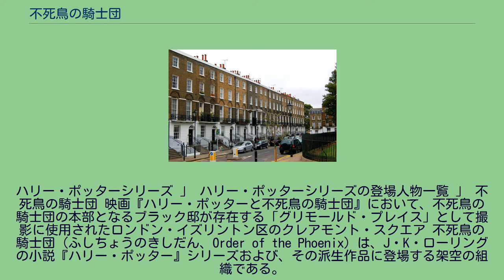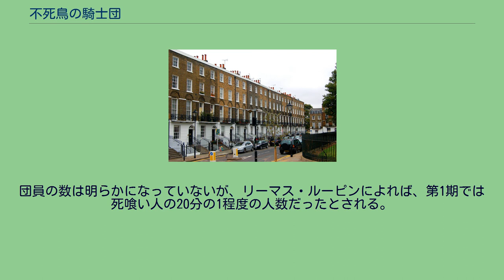不死鳥の騎士団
ハリー・ポッターシリーズの世界観
ハリー・ポッターシリーズ 」 ハリー・ポッターシリーズの登場人物一覧 」 不死鳥の騎士団 映画『ハリー・ポッターと不死鳥の騎士団』において、不死鳥の騎士団の本部となるブラック邸が存在する「グリモールド・プレイス」として撮影に使用されたロンドン・イズリントン区のクレアモント・スクエア 不死鳥の騎士団（ふしちょうのきしだん、Order of the Phoenix）は、J・K・ローリングの小説『ハリー・ポッター』シリーズおよび、その派生作品に登場する架空の組織である。
アルバス・ダンブルドアが、ヴォルデモート陣営に対抗すべく創設した組織。
1981年10月にヴォルデモートが失踪したことで活動を休止していたが、1995年初夏（第4巻『炎のゴブレット』）にヴォルデモートが復活したことを受けて活動を再開する。
魔法省には秘密で活動するが、団員には闇祓いをはじめ魔法省職員も少なくない。
正規の団員に加え、団員の家族など協力者もいる。
なお、騎士団の活動方針に賛同していても活動の危険性ゆえ、未成年および学生は入団できない。
死喰い人との戦闘機会が多いゆえに戦死率も高いが、メンバーは総じて優秀な魔法使いで戦闘力も高く、死の呪文を使用できるほどの魔力を有する死喰い人とも互角に渡りあう実力を持つ。
犯罪者の逮捕の権限は魔法省（魔法警察部隊・闇祓い）にあるため、民間団体である騎士団の第2期（1995-）における主要な活動は、 が主体である。
これらの活動に際し、死喰い人から攻撃を受けた場合、戦闘に発展する（1996年：魔法省神秘部の戦い、1997年：ホグワーツ城天文塔の戦い、七人のポッター作戦）。
1997年8月、ヴォルデモート陣営が魔法省を陥落させてからは、レジスタンス運動を展開。
1998年5月2日のホグワーツの戦いでは、騎士団員がホグワーツ防衛隊の指揮を執り、ヴォルデモート陣営と交戦。
少なからずの戦死者を出すが、最終的にヴォルデモート陣営に勝利する。
ヴォルデモート死亡後、騎士団員のキングズリー・シャックルボルトが魔法大臣に就任するが、その後の騎士団の扱いは描かれていない。
本部は、第5巻『不死鳥の騎士団』まではシリウス・ブラックの自宅であるブラック邸を使用する。
キングス・クロス駅から徒歩20分、ロンドン市「グリモールド・プレイス 十二番地」にある。
ブラック家の邸宅であり、シリウスの母ヴァルブルガの死後、10年あまり放置されていたが、第5巻でシリウスが騎士団の本部として提供する。
シリウスの父オリオンが知りうる限りの安全対策を施したため位置探知などは不可能であり、加えてアルバス・ダンブルドアが秘密の守人になることで絶対の安全が保障される。
第5巻終盤でシリウスが亡くなったことを受けて、騎士団の本部はブラック邸から移動するが、第6巻『謎のプリンス』で邸宅の所有権を継いだハリーにより安全が確認される。
1997年8月（第7巻『死の秘宝』）時点では、騎士団はブラック邸から完全に退去しており、代わりに隠れ穴（ウィーズリー家）が集合場所となる。
団員の数は明らかになっていないが、リーマス・ルーピンによれば、第1期では死喰い人の20分の1程度の人数だったとされる。
第2期で騎士団本部に滞在するロン・ウィーズリーは「約20名に会ったがそれ以上いる」と発言する。